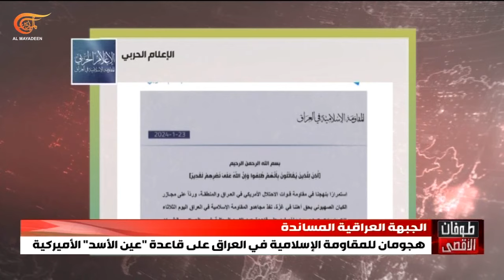هجومان للمقاومة الإسلامية في العراق على قاعدة عين الأسد الأميركية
بعد العدوان الأميركي على العراق استُهدفت قاعدة "كونيكو" التي تضمّ قوات أميركية في دير الزور شرقي سوريا برشقة صاروخية بحسب مصادر للميادين.
هذه العملية جاءت بعدما نفذت المقاومة الإسلامية في العراق هجومين منفصلين على قاعدة عين الأسد بالطيران المسيّر رداً على مجازر الاحتلال في قطاع غزة الصامد.